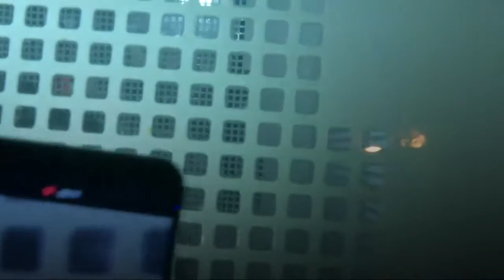شاهد لحظة إنزال أنيس رحماني من عربة الدرك الوطني